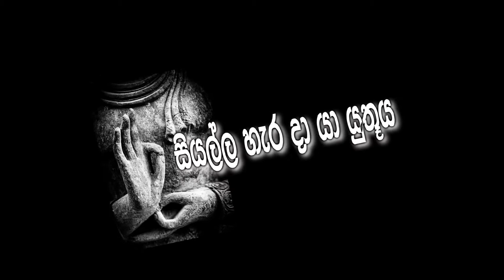අහෝසි කර්ම යනු / Ven. galigamuwe gnanadeepa thero